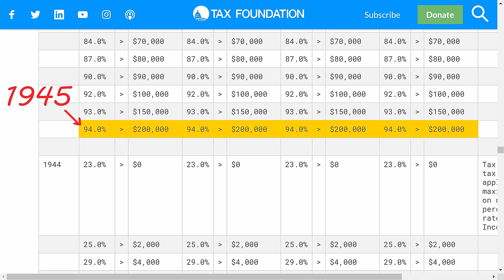Why You Should NOT Pay Into Your Pension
Everyone tells you that putting money into your pension is very important and you absolutely have to pay into your retirement plan or 401k.

But while it's important to plan properly for your retirement and make sure you do have a pension plan, it's important to understand some of the downsides to putting your money into a pension.

This video is the devil's advocate explaining some of the drawbacks to putting your money into a pension that you may not have thought about.